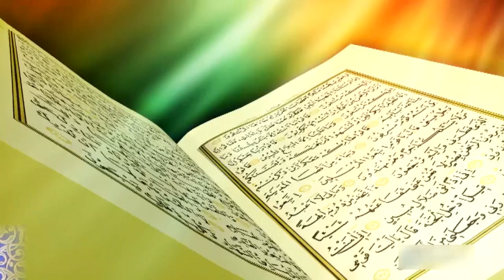Садыбакас ажы Доолов Сажданын фазилети 3 сабак